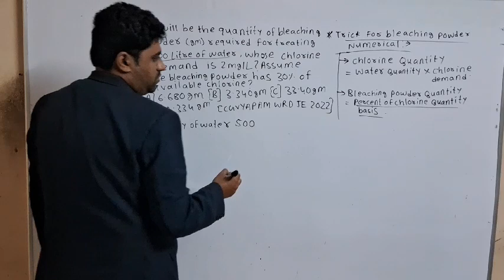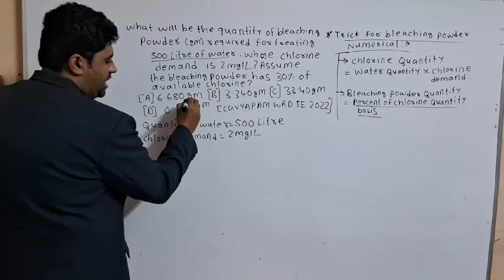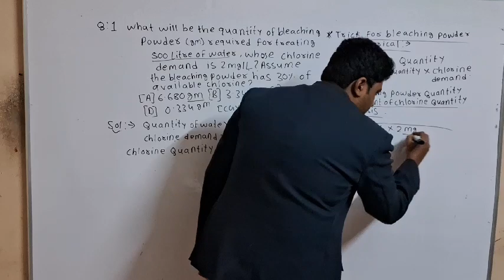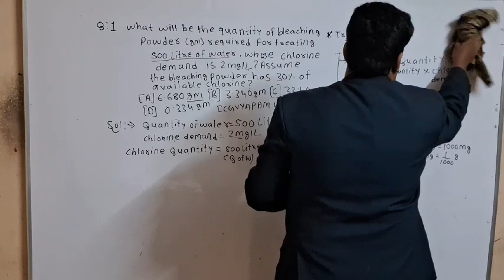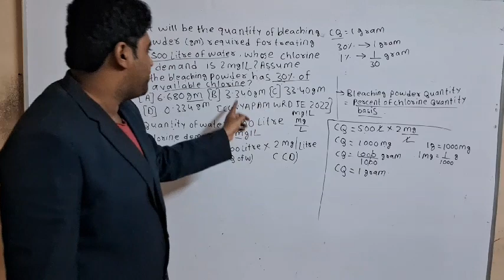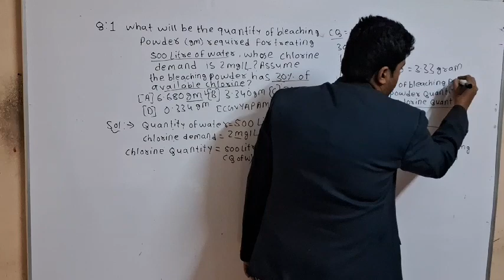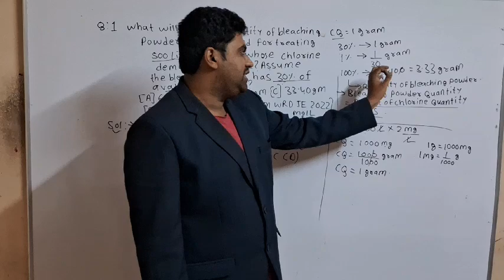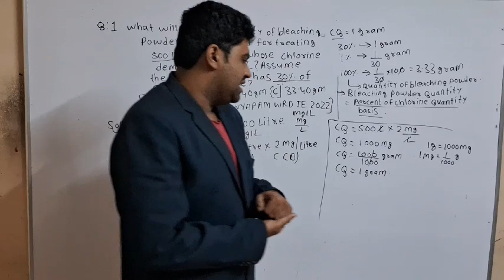public health engineering chlorination numerical